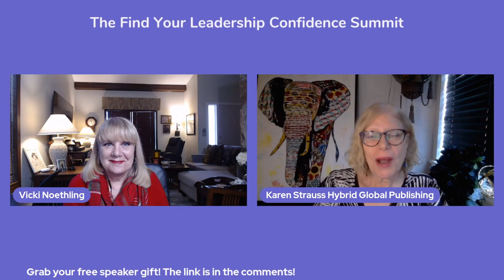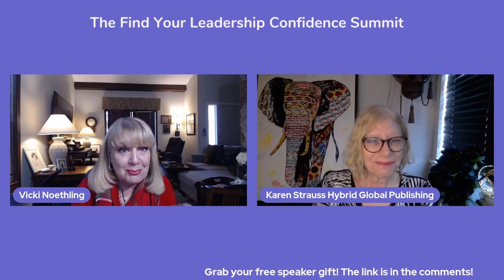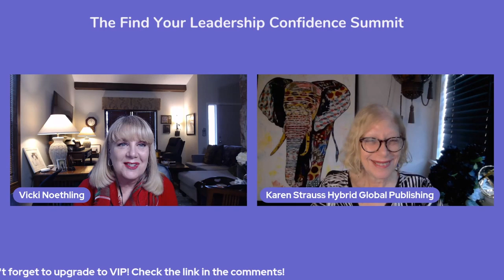Karen Strauss on 3 Ways to Monetize Your Book FYLC Summit 5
There are many ways to make money with your book without actually selling thousands of copies. This talk will discuss ways you can use the content of your book to gain clients, get on speaking stages, and be a guest on radio shows and podcasts.

In this episode Vicki’s guest, Karen Strauss shares a wealth of information and advice for anyone who is in the process of writing a book or perhaps just thinking about it. We learn of her earlier days in publishing and what led her to start her own company. Learn the three ways you can monetize your book and grow your income.

Karen's Million Dollar Rolodex

Karen has held various positions in the Publishing industry for over 35 years. She worked at Random House, Macmillan, Crown and Avon in Sales, Marketing, and Publicity.

She has worked with celebrities such as President Jimmy Carter, Jimmy Stewart, Martha Stewart, George F. Will and Og Mandino. In 2010 Karen founded Hybrid Global Publishing, a firm that works with Entrepreneurs, Speakers, and coaches to help them write, publish, distribute, and promote their books in order to generate unlimited leads, get on more speaking stages, and grow their business by attracting more clients.

Karen has helped over 1000 business owners become successful published authors and has helped 700 authors reach #1 bestselling status.